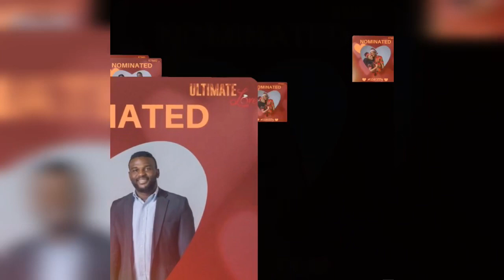Voting lines open! Ultimate love Nigeria 🇳🇬